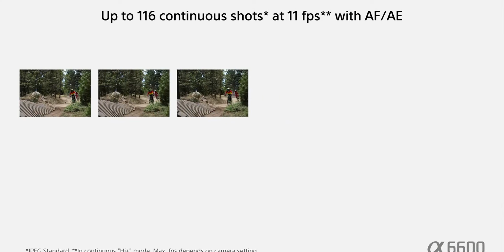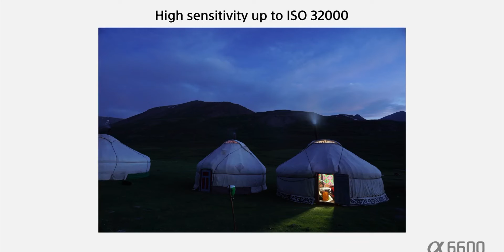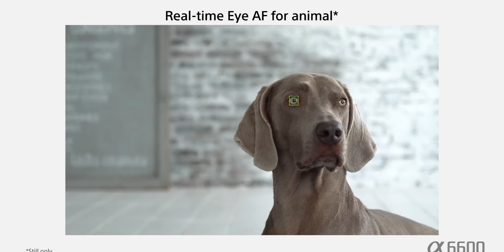เปรียบเทียบกล้อง Sony A6500 VS A6600 ความเหมือนที่แตกต่าง / Mr Gabpa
ความเหมือนที่แตกต่าง เปรียบเทียบกล้อง Sony A6500 VS A6600

- ไฟ Ulanzi L023 40W Pro Portable LED Video Light ไฟมินิ COB แบบ Bi-color ไฟถ่ายแบบ ไฟถ่ายวีดีโอ นอกสถานที่ มีแบตในตัว

มีงบ 35,000 ซื้อกล้องตัวไหนดี มีทั้งมือหนึ่งและมือสอง